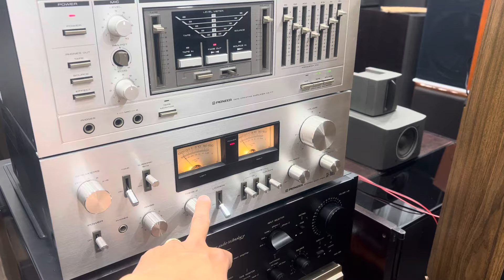Bộ nhạc vàng huyền thoại xuất xứ từ đất nước mặt trời mọc